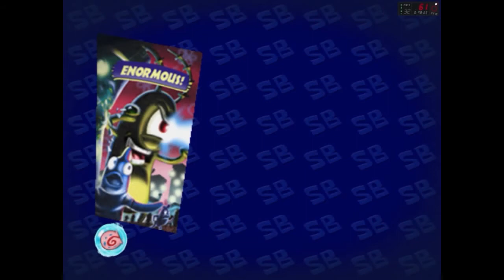Spongebob Creature From The Krusty Krab (PCSX2 Emulator)Gameplay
Hola Chicos,Soy Kristian Gamer1234 Y Hoy Estamos Jugando a un Juego De Ps2 Llamado Spongebob Creature From The Krusty Krab.El Juego Fué Creado Por Thq,Blitz Games

.Lanzado en 16 De Octubre Del 2006,Spongebob Creature From The Krusty Krab,es un Juego que tiene Temas De Halloween, y en el que Jugamos Con Tres Personajes,Bob esponja,Patricio o Starfishman y La posibilidad de jugar con Plankton,El Juego Varia De Varios Tipos De Jugabilidades,la Plataformera,Ser Gigante Y Destrozarlo Todo,Disparar en Un Avión O Nave Espacial y Las Carreras.Disfruten Del Video:D.